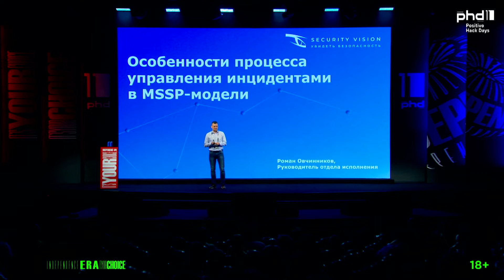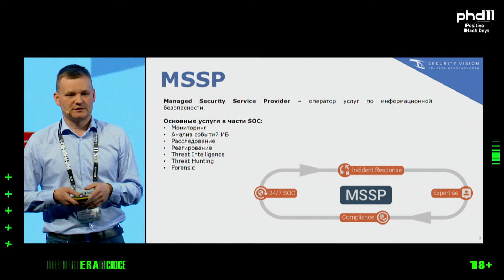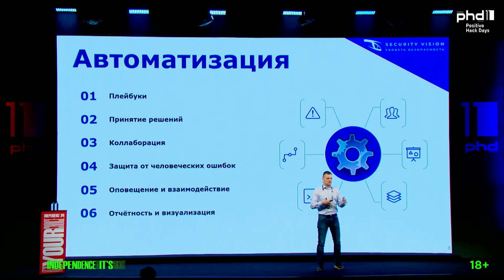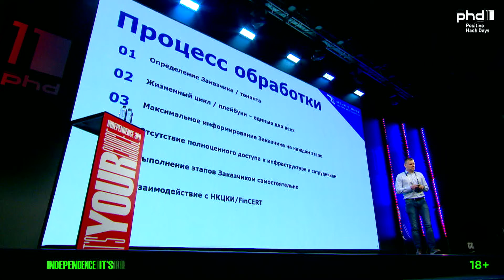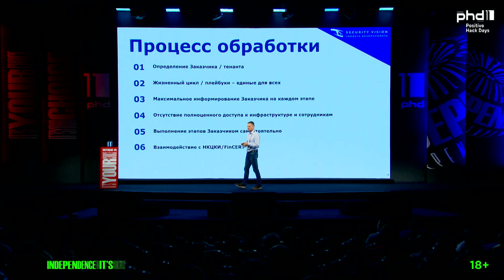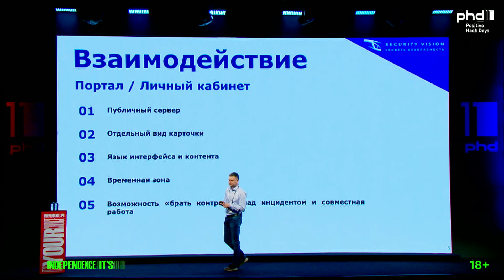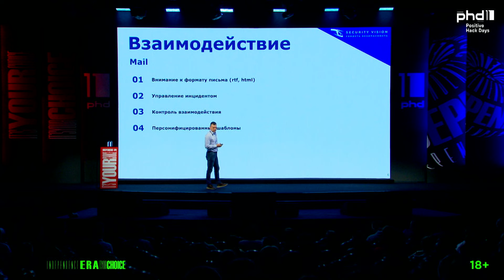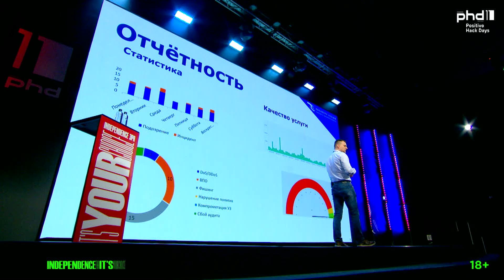Building an incident management process under the MSSP model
The speaker will talk about the principles of incident management in the MSSP model, focusing on issues of building interaction with clients, methods of providing services, problems of geographically distributed infrastructures, and aspects of reporting.